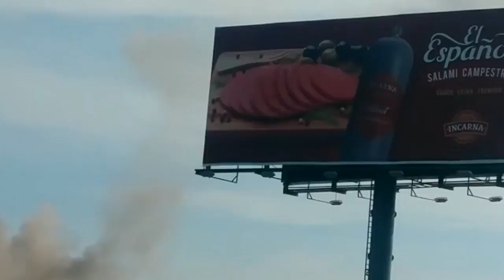COMUNITARIOS DEL PINO SE QUEJAN POR HUMO NEGRO SALE DE INCARNA